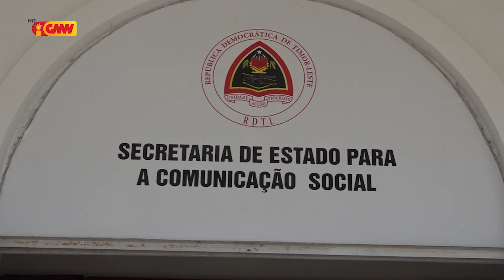SEKOMS husu ba Entidades Estadu atu labele taka Informasaun ba Média